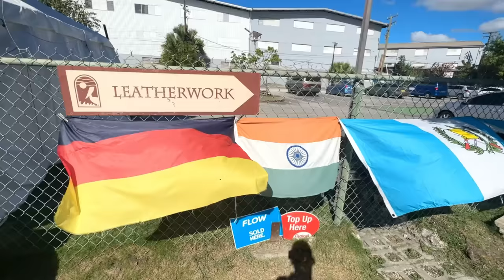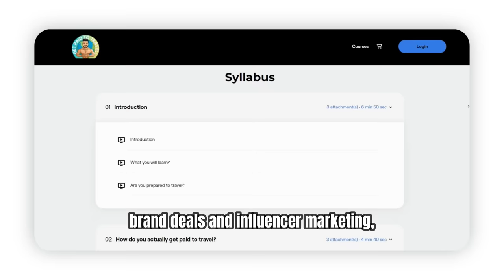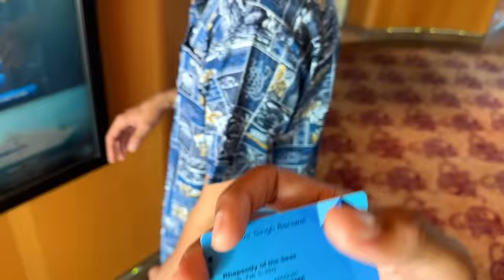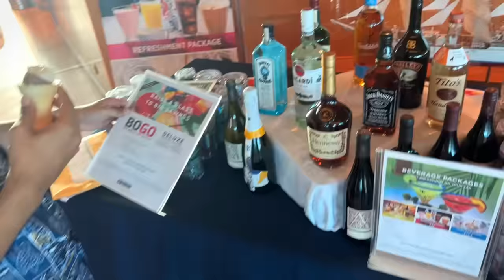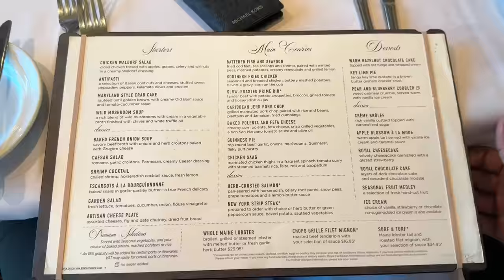Taking a Luxury Cruise Ship in CARIBBEAN for $$$$?